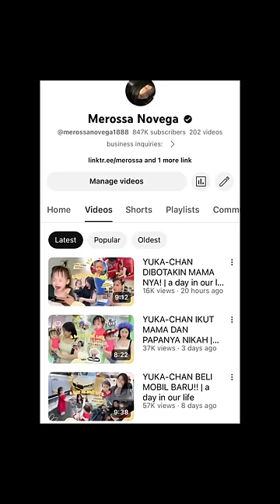yuka-chan anak siapa??